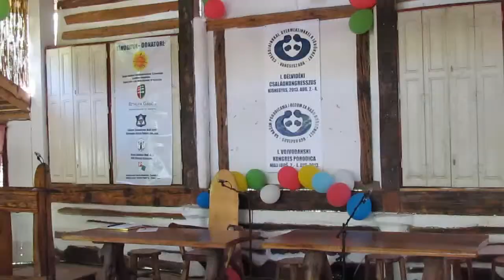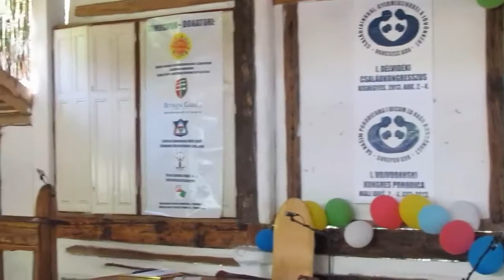130802 KCSSZ Családkongresszus, megérkezés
Megérkeztünk az I. Délvidéki Családkongresszusra.